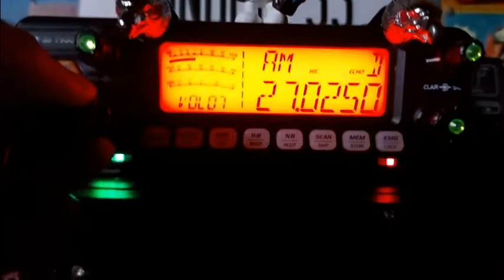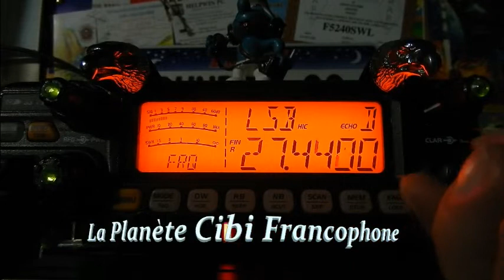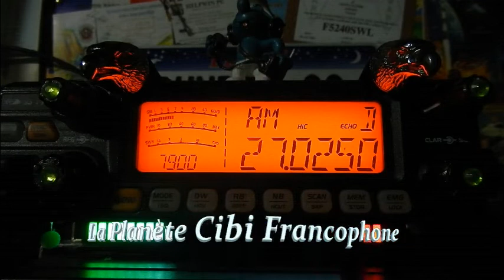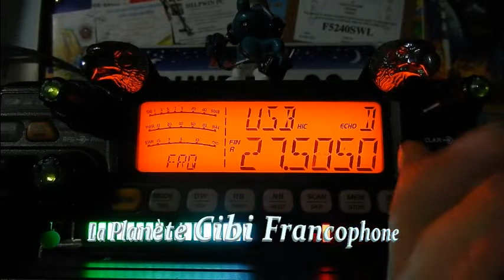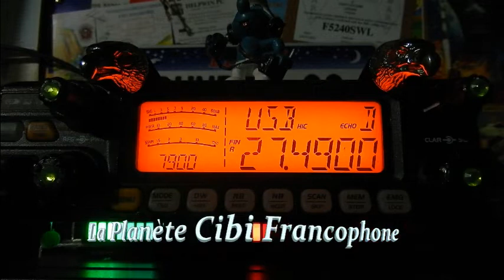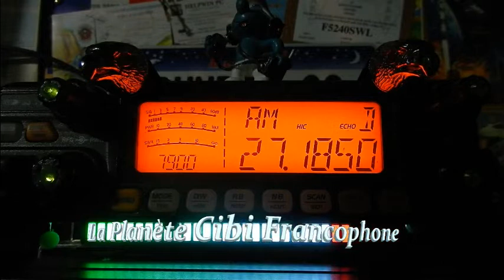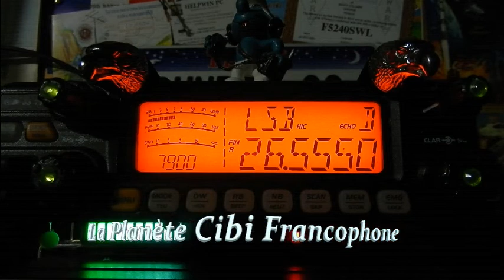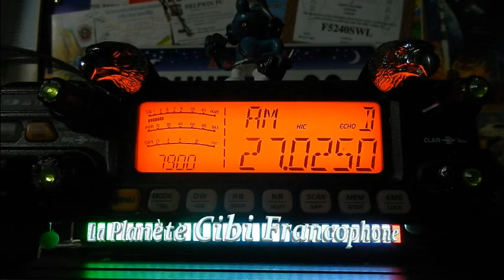CB 'Une tempête solaire... ' Voici le résultat sur la Cibi (30/03/2022) CRT 7900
'Une tempête solaire va frapper la Terre' Ce qui veux dire qu'il y aura encore plus de propag sur la bande HF.